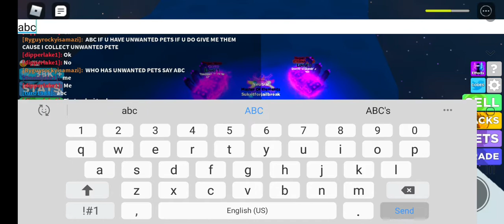Ninja legends as I promised in my other video